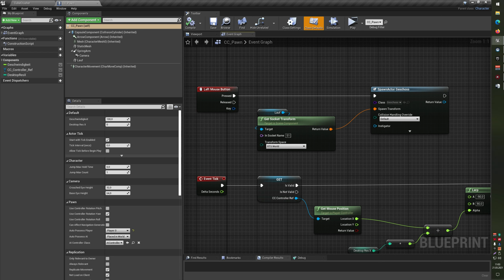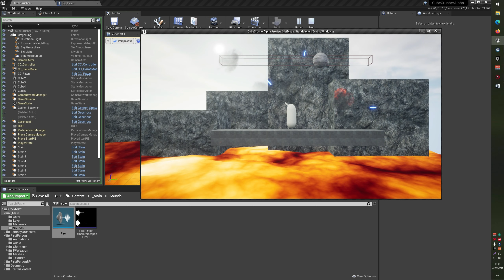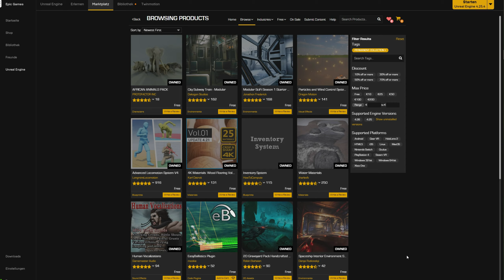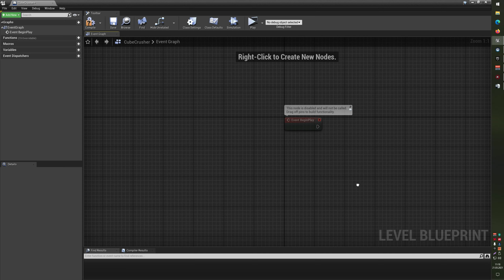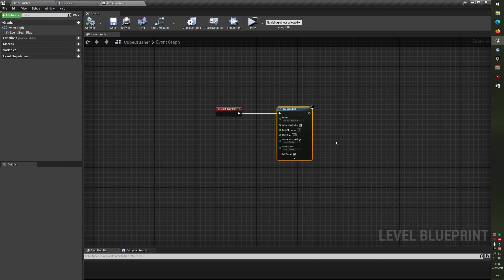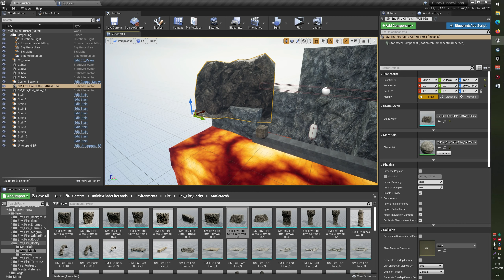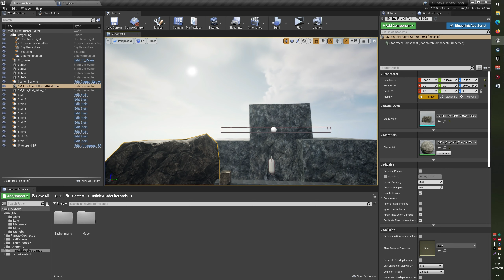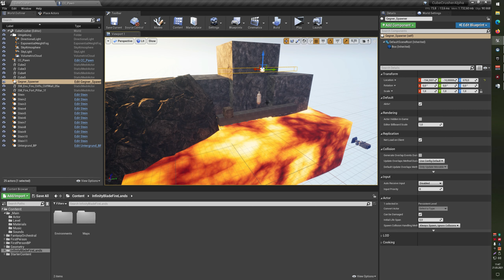Unreal Engine Tutorial Serie | Teil 32 | BLUEPRINT GAME PROJECT | Sound & Assets| Deutsch / German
Wenn Du irgendetwas über diesen Link kaufst, erhalte ich eine kleine Provision, ohne dass Dir dabei zusätzliche Kosten entstehen. Vielen vielen Dank für Deine Unterstützung! Zum Ende der Unreal Engine Grundlagen Tutorialserie - Level 2 - erstelle ich ein kleines Blueprint Game Projekt, in dem das bisher gesammelte Wissen umgesetzt wird.

In diesem Video erkläre ich Dir, wie Du aus einer Wave-Datei einen Sound-Cue erstelltst, wie du den Sound Cue Editor öffnen kannst und wofür dieser gedacht ist. Außerdem fügen wir einen Sound für unser Projectile und Hintergrund Musik hinzu. Zusätlich zeige ich dir ein paar kostenlose hilfreiche Assets aus dem Unreal Engine Market Place und wie einfach es ist diese nach dem herunterladen in deinem Level einzusetzen.